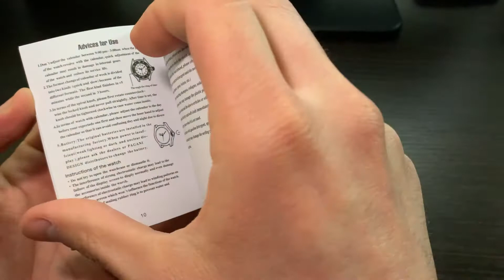Unboxing Nuovo Pagani Design: il miglior Homage del Tudor Black Bay?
Ed eccoci arrivati al primo Unboxing del canale, in questo video ho cercato di migliorare un po' l'inquadratura e le luci, ma la strada è ancora lunga😁 Aspetto i vostri pareri e i vostri consigli qui sotto nei commenti👍

▶️Panasonic Lumix FZ300
▶️Treppiede Amazon Basics
▶️Iphone XS
▶️Microfono Lavalier AGPTEK
▶️Kit lenti per Smartphone
▶️Selfie Stick Tripod con luce
▶️Calibro Digitale a Corsoio